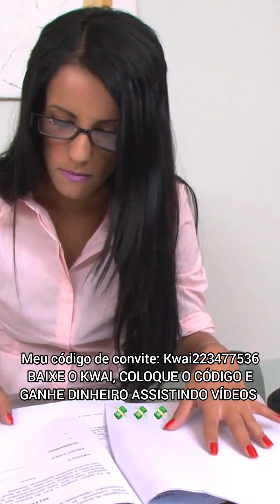Vaga de secretária (Britney & Carol Castro)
BAIXE O KWAI, COLOQUE O CÓDIGO E GANHE DINHEIRO ASSISTINDO VÍDEOS